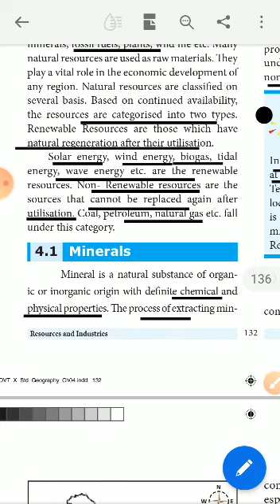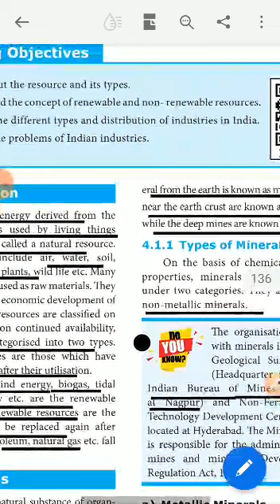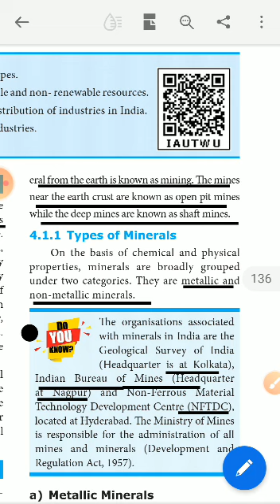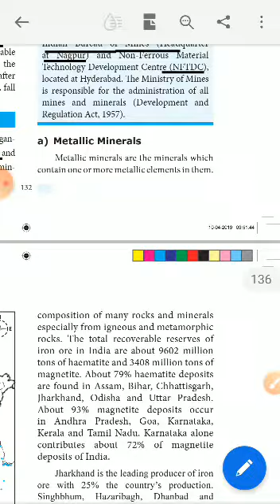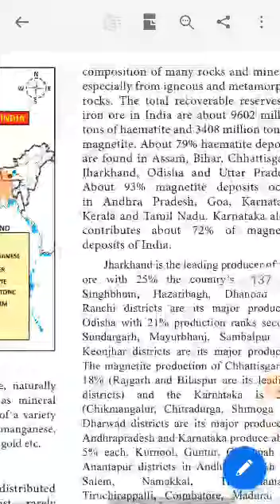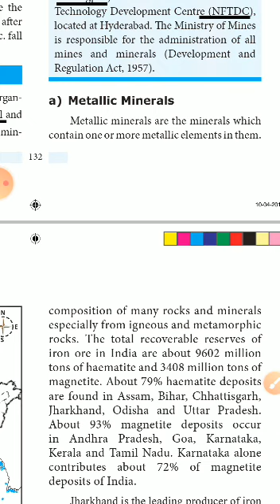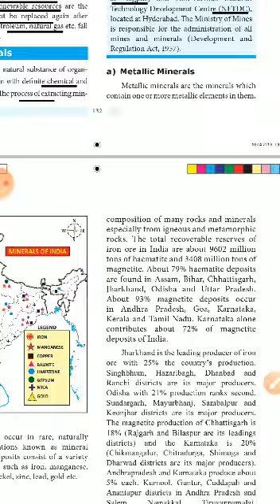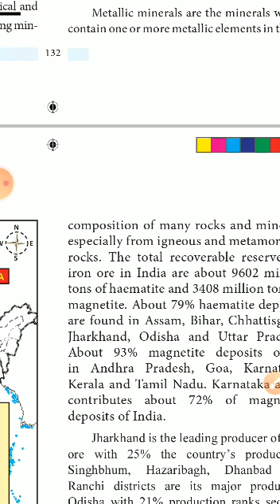Class-10-Geography-Lesson-4 TN Samacheer Syllabus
Lesson - 4 | Resources and Industries